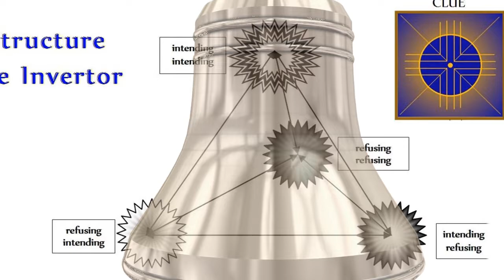The Invertor, 'Obedience' ORIENTATION and PREPARATION 2021 11 23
The "Invertor" TetraSeed Awakening Invocation is a "de-confuser".

By, confusion, I mean double-mindedness in which a person is both intending (or desiring) something and refusing (or resisting) it -- a very common condition, although people may not be accustomed to understanding it, that way. A confused person can't move freely.

By confronting both intending and refusing in various combinations, the Invertor makes conscious sub-conscious unclarity, unconscious intending and refusing, so that a person's unconscious biases can be seen and spontaneous self-adjustments of attitude can happen in the direction of greater freedom to choose.

This video segment explains the use of the Invertor to clean up the matter of obedience, which has become distorted in this era of fake news and "conspiracy" distortionism, and prepares you to do the Invertor for that purpose more easily.